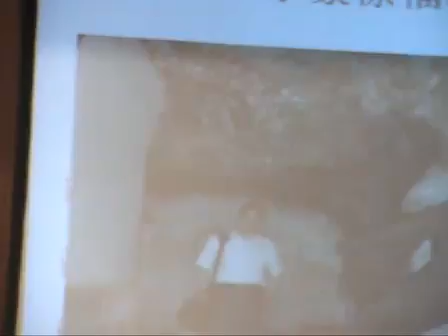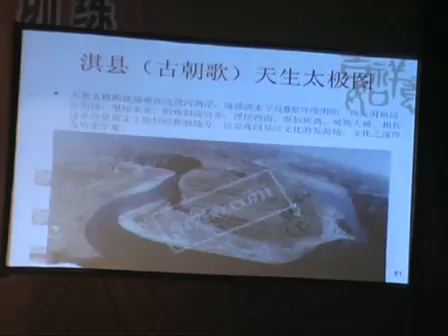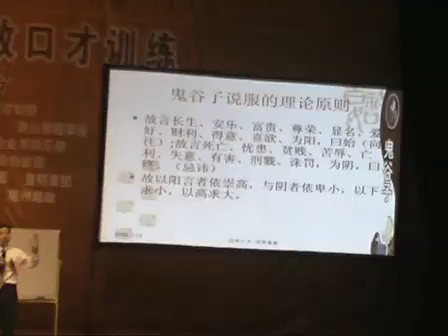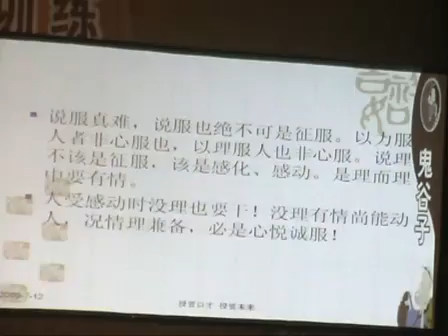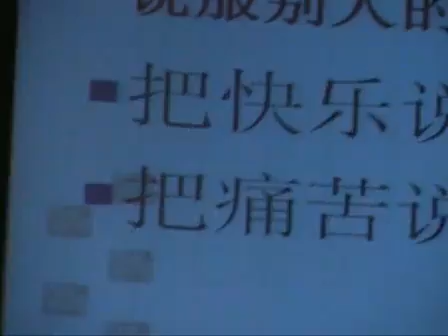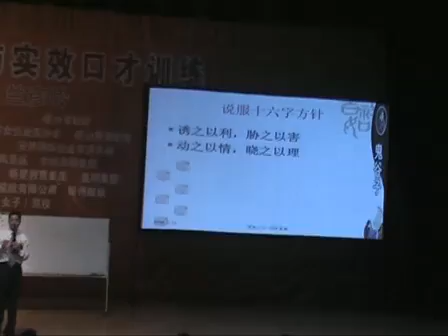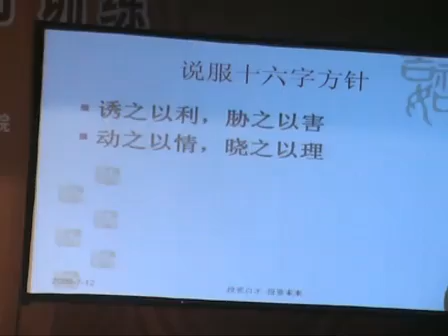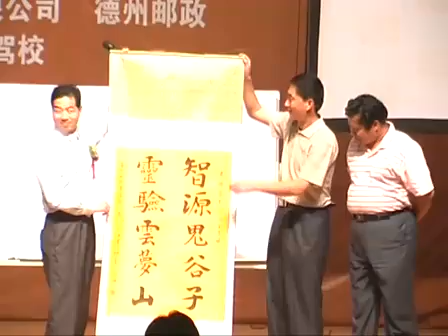兰彦岭 智慧演说与实效口才（德州演讲）07